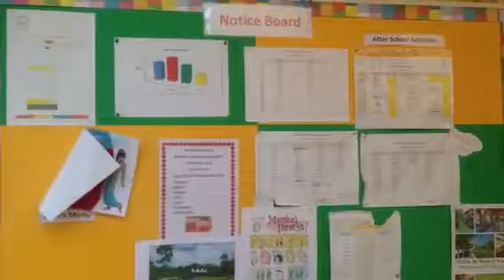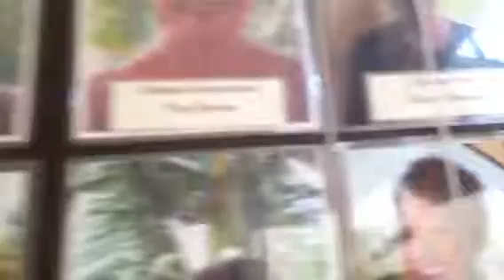Lamai learning Center